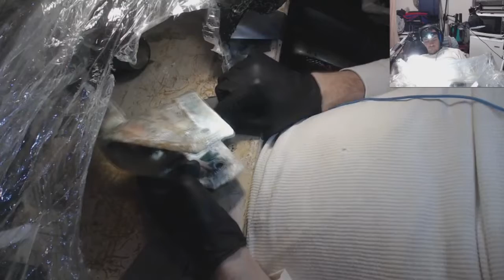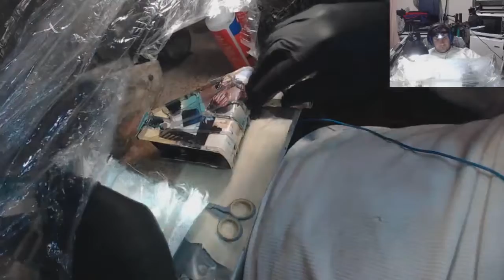Mobile Pop-up Tent Build #9 | DIY Caster Wheels - Further Fabrication of Wheel Hinges #2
In this video, I continue the fabrication process of the mobile pop-up tent wheel hinges.  I use an exacto knife to carve away at any sharp spots or uneven spots in the fiberglassing job.  There is usually always some stuff jutting out that needs to be smoothed out.  Carving it with a knife is faster in many cases then using a grinding drill bit or something.  Here again, I show my technique of using hot glue to tack down the fiberglass before applying the epoxy.  This is an excellent trick.